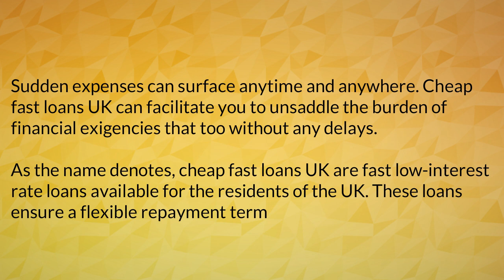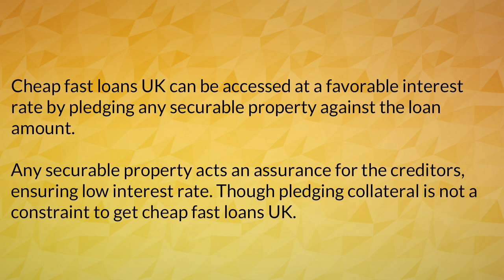Cheap Fast Loan part 1